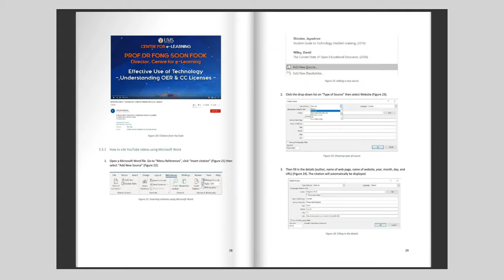PELANCARAN EBOOK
VIDEO PELANCARAN EBOOK

1. SMARTV3UMS LEARNING MANAGEMENT SYSTEM STEP-BY-STEP
2. LEARNING WITH TECHNOLOGY : A STUDENT GUIDE SECOND EDITION